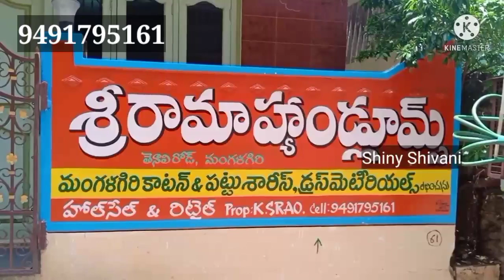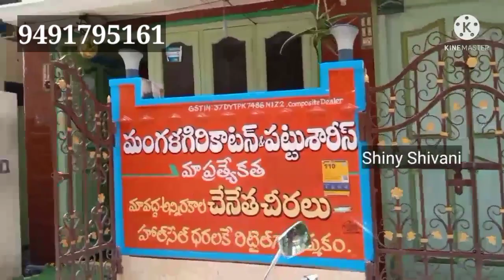Mangalagiri Wholesale Pattu Sarees| Kuppadam Kanchi Border Sarees| Courier Service | Shiny Shivani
Address :
Sri Rama Handlooms
K.S.Rao
D.No.8-112,
Tenali Road, Handloom Center
Mangalagiri
Guntur
522503
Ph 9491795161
# Shiny Shivani #
Channel URL:

NOTE:
Fell free to reach me by leaving a message, before contacting Youtube.
1. If this upload contains any inappropriate content.
2. If you are against to the upload, which you may have copy rights to the images / music.

UNDERTAKING: This is not a promotional video.